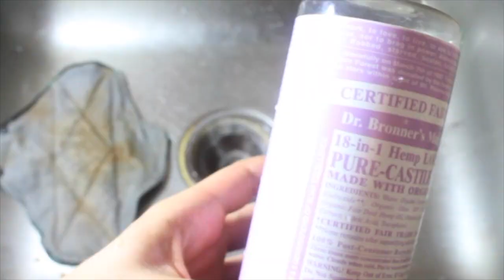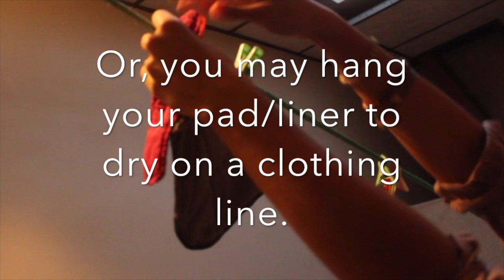How to Wash Cloth Menstrual Pad's & Liner's Tutorial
How to Wash Cloth Menstrual Pad's and Liner's Tutorial:

Materials-

1) Soap
2) Water
3) Clothing Line or Towel

Steps-

1.  Rinse all the blood out of the pad/liner thoroughly with water.
2. Add soap to both sides of pad/liner and scrub well.
3. Rinse out all soap with water.
4. Squeeze pad dry.
5. Hang pad/liner dry on clothing line or lay flat to dry on a towel.
6. (Optional for an extra deep clean) Wash and dry pad/liner in washing and drying machine with other laundry as well.